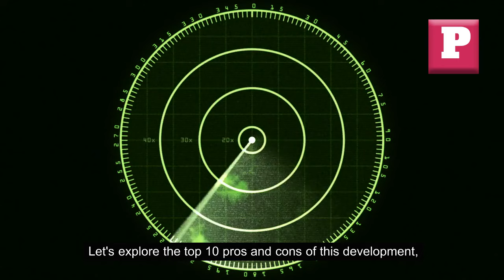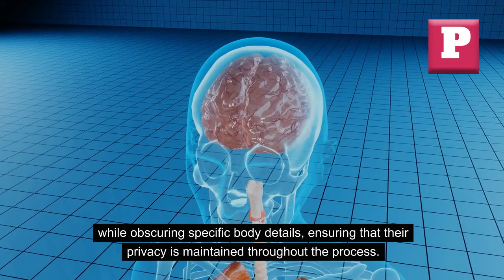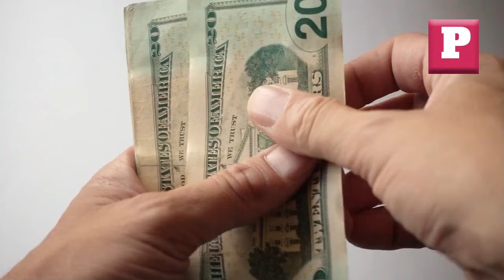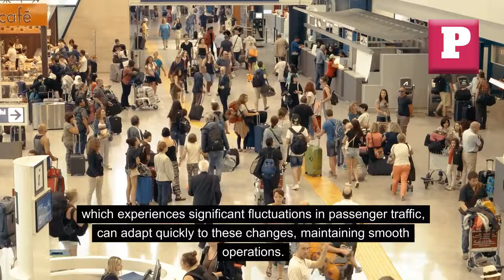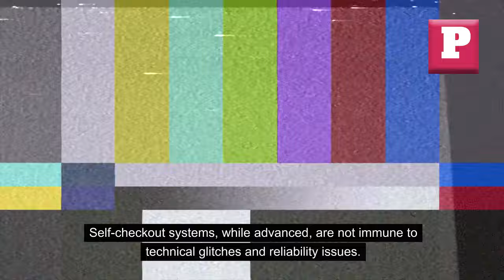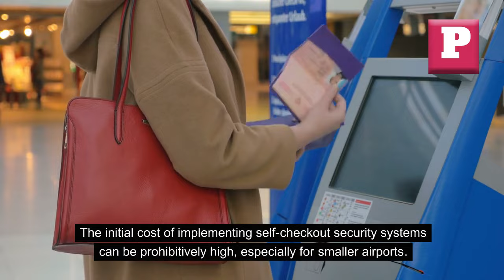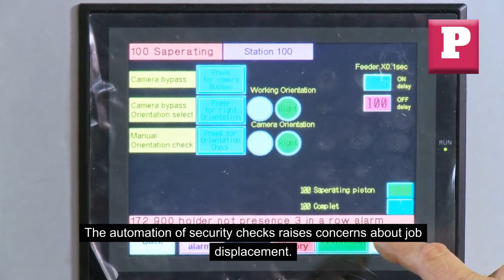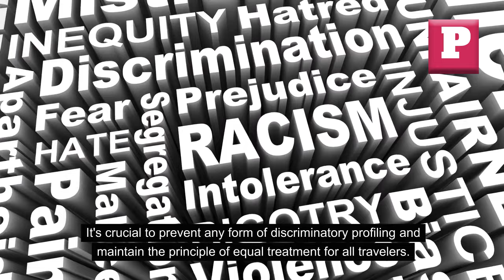Airport Security Introduces Self-Checkout Systems | Airport Travel Updates for 2024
Airport Travel Updates for 2024. Airport Security Introduces Self-Checkout Systems

Today, we've got a hot topic that's revolutionizing airport security .
The future of airport security is unfolding in Las Vegas, where self-checkout systems are being tested in a bid to streamline the security process. This innovative approach promises a blend of technology and convenience, but it also raises important questions.  let's get started.